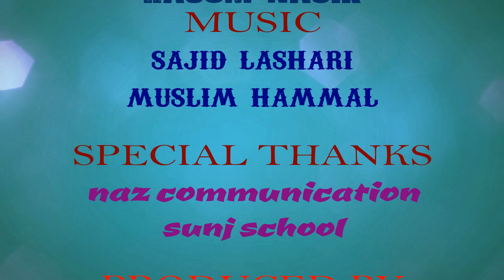Balochi new 2020 Film Shaheed Hayat Baloch HD Film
A Film BY Hashum Nasir cast  Imran Nasir Hashum Nasir Atta Bebagr  Mehrab Baloch Eidtor Nasim Naz director Jasum Khalid Shaheed Hayat Baloch (HN Buledi)